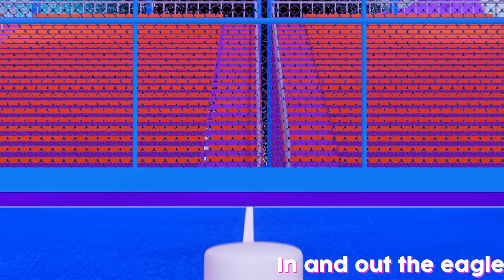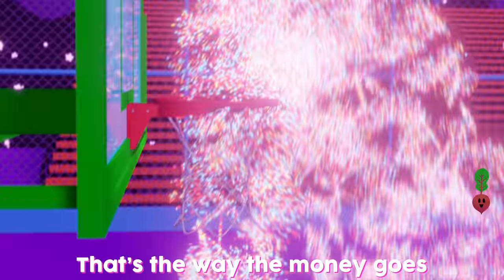Pop Goes The Weasel - Mellodees Kids Songs & Nursery Rhymes | Sing-A-Long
About Mellodees:
Mellodees is an entertainment platform committed to connecting with children and parents alike through engaging content and fresh sounds.

Within the Mellodees world of lovable characters, children can learn, play, dance, discover and have fun!

We are dedicated to delivering positive messages and energetic music, all backed by the same creativity and care behind the Marshmello brand that continues to reach and inspire millions of fans worldwide.